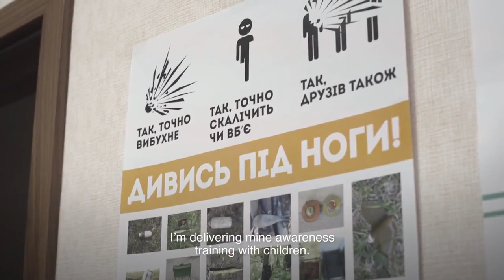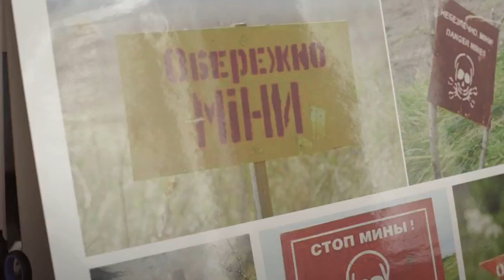Украина: дети предупреждают об угрозе мин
Сегодня 8% территории на востоке Украины заражены минами и неразорвавшимися боеприпасами. Детский фонд ООН проводит информационную кампанию по минной опасности среди школьников. Прошедшие обучение дети рассказывают о минной угрозе своим родственникам, друзьям, соседям. «Ты даже не представляешь, когда ты можешь наступить на мину и тебя разорвет».